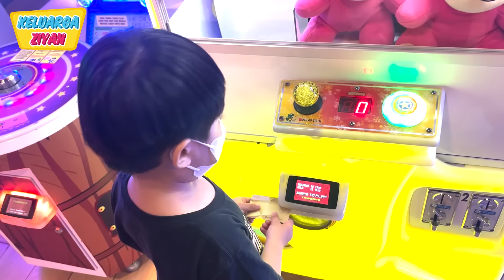Battle Capit Boneka Keluarga Ziyan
Halo, teman-teman.
Kali ini Keluarga Ziyan mau lomba main capit boneka di game center.
Siapakah yang akan mendapatkan boneka paling banyak?
Tim Ziyan-Mama atau tim Kyo-Papa?